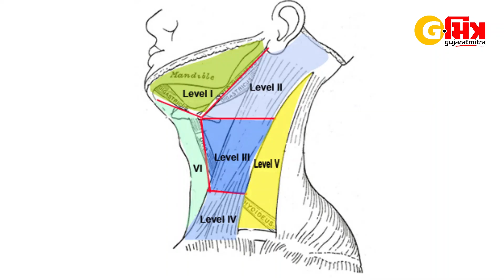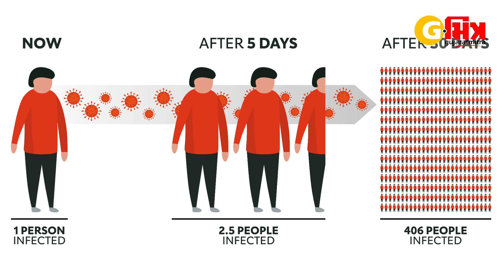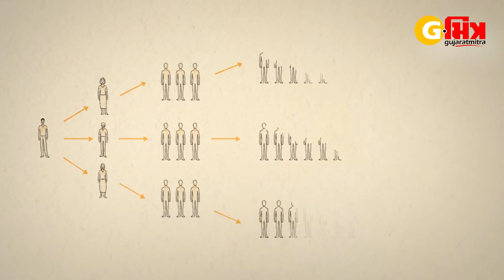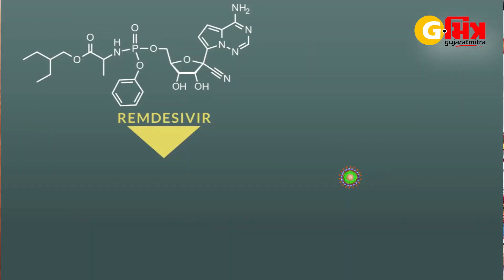Caring for children while suffering from Corona | When to use Remdesivir | CT Value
Renowned infectious Disease specialist Dr. Chirag Chhatwani throws light on these and issues like CT Value, usage of Antibiotics and more...

- How to take care of Children and Infants in covid positive families?
- Blood test and CT How to understand the various parameters of a scan?
- RTPCR In CT What is the value of value? What less ct Does the value indicate the seriousness of the case?